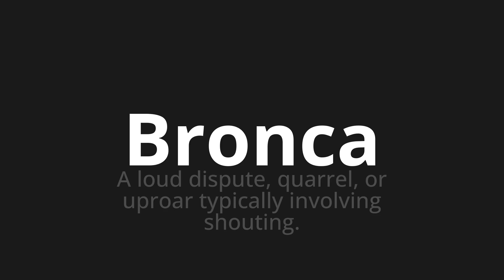How to pronounce Bronca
Master the Pronunciation of 'Bronca WHICH MEANS BRONG' - which means : Loud dispute, Quarrel, or Uplar Typilly Involving Shouting. 📝 with @PortuguesePronunciation 🎓🗣️ - [Your Guide to Portuguese]

Learn to pronounce 'Bronca' perfectly in Portuguese with our easy and engaging tutorial by @PortuguesePronunciation! 📖📽️ In this comprehensive video, we provide you with native speaker examples 🗣️👂 and phonetic breakdowns 🎵 to ensure you get the pronunciation just right.

How to say Scoldy in Portuguese